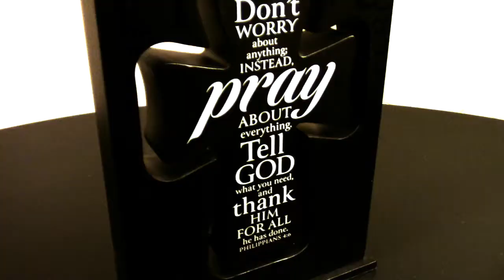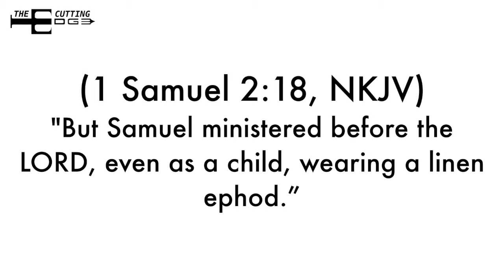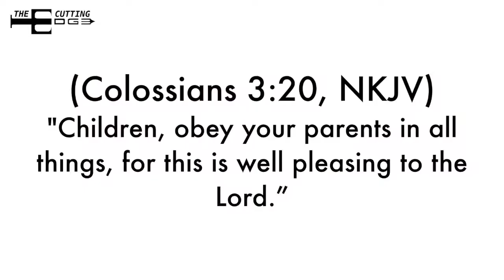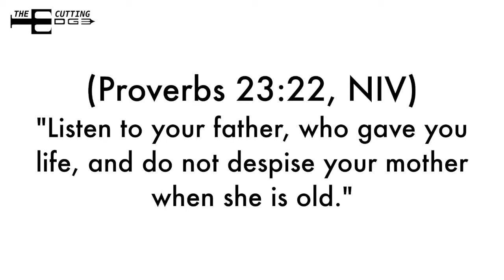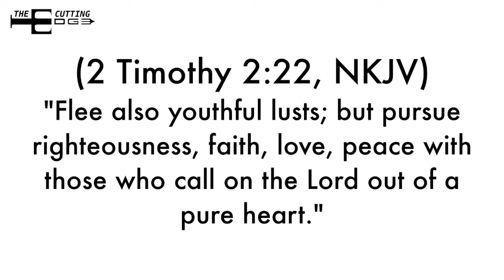Bible Tips for Youth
In this episode we share with you Bible tips that will help out our young people. Enjoy!

Here at “The Cutting Edge” our mission is to inspire you to study, understand and apply God’s Word into your life.

On this channel we cover practical Bible topics, powerful testimonies, and also seek to answer your questions that you may have about the Bible.

*** CAMERAS AND GEAR TO SHOOT THIS VIDEO ***

Canon EOS Rebel T5i DSLR Camera
Canon Vixia HF R700 Camcorder
SD Card
Wide Angle Lens
BOYA mic
Vivitar Shotgun Mic
Studio Lights
MacBook Pro